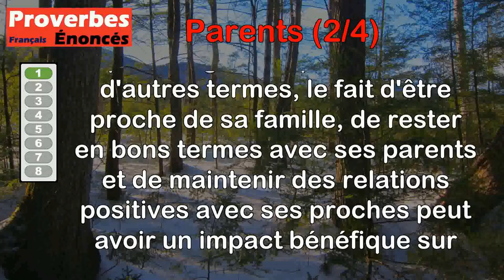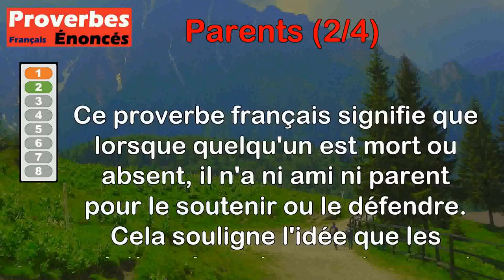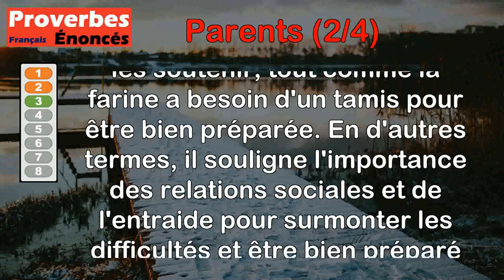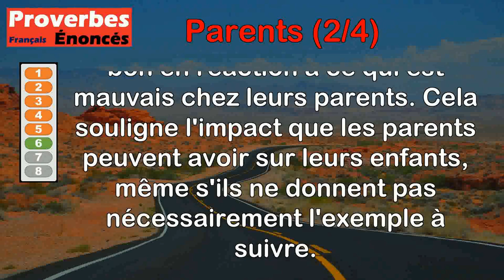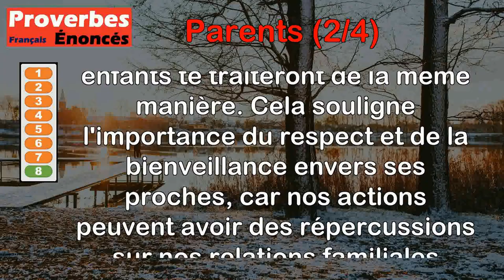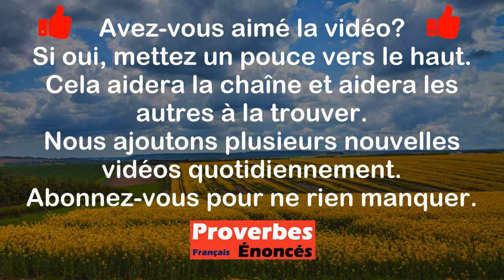Proverbes - Parents (2 de 4)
00:00 Introduction
00:07 Proverbe Arabe - Union de parents, prolongation de la vie.
00:57 Proverbe Français - Qui est mort ou absent, n'a ami ni parent.
01:46 Proverbe Provençal - Parents sans amis, farine sans tamis.
02:23 Proverbe Allemand - Où l'on dit père et mère, on entend les noms les plus agréables.
03:09 Proverbe Allemand - Parents négligents n'élèvent aucun bon enfant.
03:44 Proverbe Allemand - Les parents méchants font les enfants pieux.
04:22 Proverbe Allemand - Qui ne veut pas obéir à ses parents doit suivre la brouette.
05:11 Proverbe Français - Le traitement fait à parents, de tes enfants semblable attends.